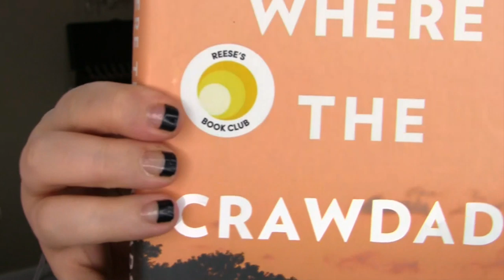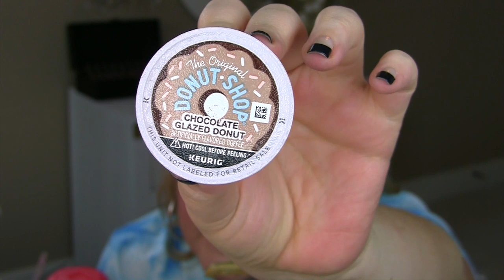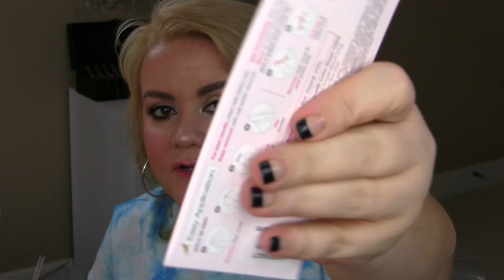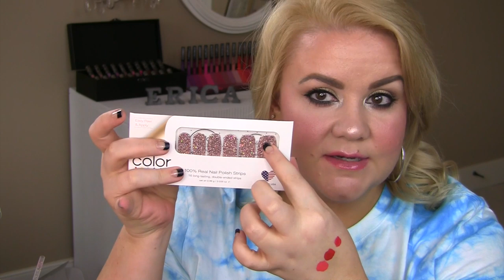May 2019 Favorites | Beauty, Sneakers, Coffee & More!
I legit had about 50 attempts at uploading this video.  iMovie kept reading my files as corrupt and I didn't think it was ever going to publish.  Miracles happen! LOL! Have a fantastic week my friends!

I'll try to link everything (or most of everything) I mentioned in the video:
First Aid Beauty Radiance pads
It Cosmetics face cream
Farsali primer
Maybelline Blur Stick
Catrice Foundation
LM Bronzer
Anastasia Sultry:
Anastasia Dream Palette
Charlotte Tilbury powder
Ulta Matte Setting Spray
TF Lip Injection
Lime Crime Velvetines: (New Americana and Suedeberry)
Treat Lip Scrub
Avon Cellulite Gel-Cream
DIFF "Piper" Sunglasses
Nike Prestos
Where the Crawdads Sing
Chocolate Glazed Donut coffee
French Vanilla creamer
Chocolate creamer
SF Cinnamon Dolce syrup
Torani pump (you'll have to trim the end for the Starbucks syrup)
Color Street Nails: you have to find a distributor or on eBay, Poshmark, etc.